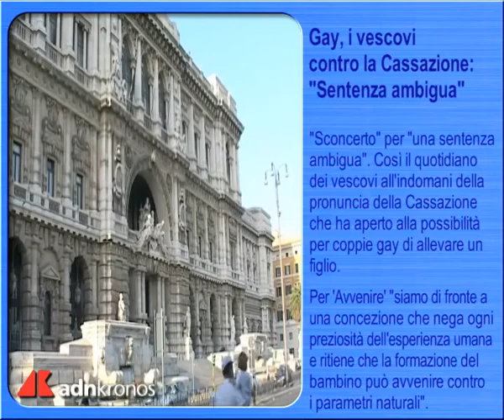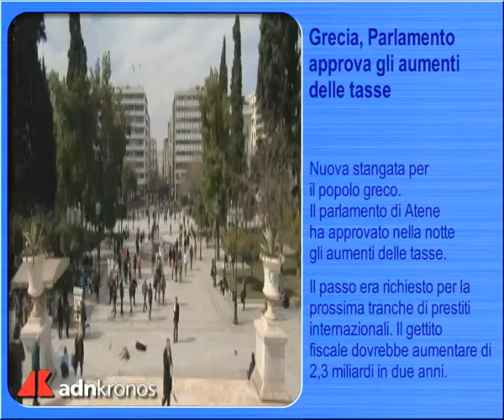Tg Adnkronos, prima edizione...